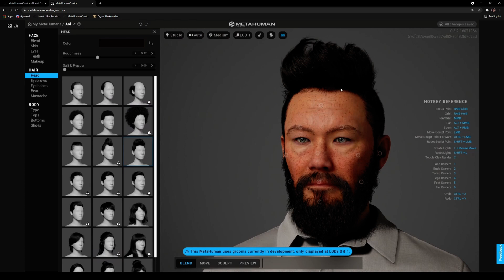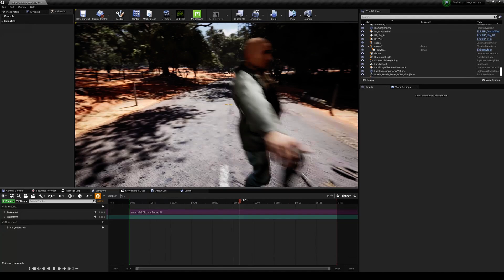Unreal Engine 4 Metahuman Shakespeare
Huge thanks to Xsens for loaning me an MVN Awinda Starter,Facewaretech and Glassbox for loaning me Faceware Studio for Unreal.